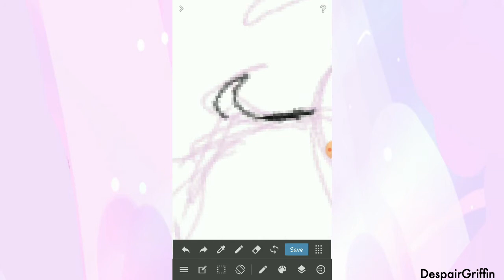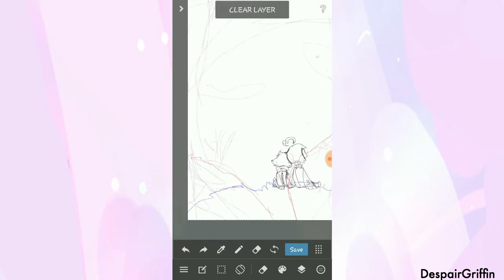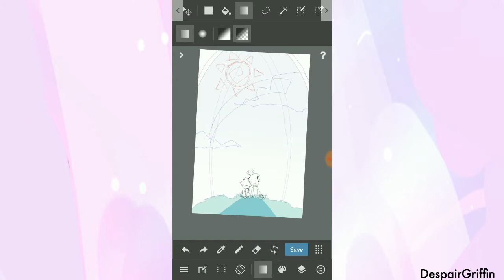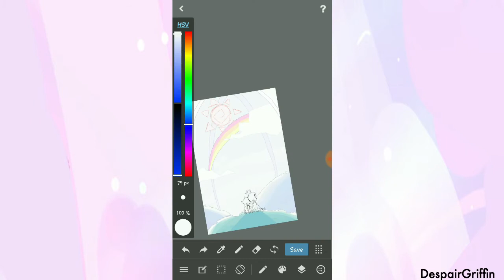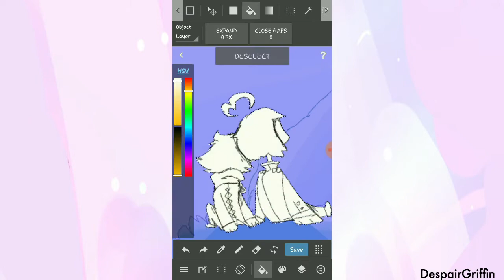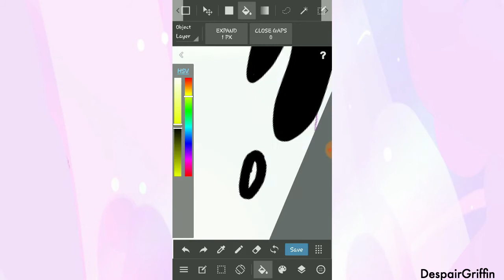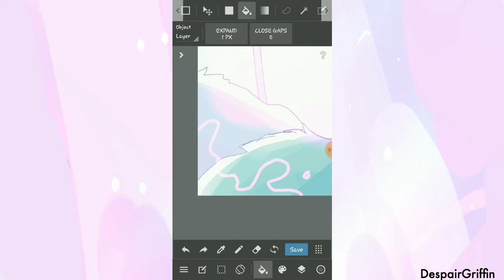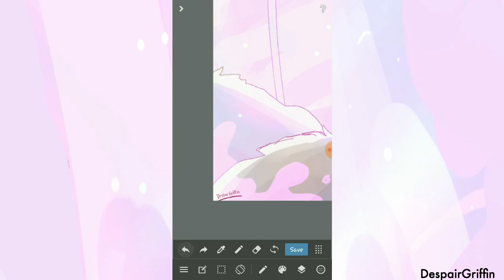False Fantasy// DRV3 Speedpaint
[Contains No Spoilers]
Woah a speedpaint on a phone???!!?!11

Yeaa my computer is still acting up so now I'm just gonna make a bunch of speedpaints on my phone. You're most likely not gonna see an animation any time soon sorry ;w;

Soo for the first speedpaint on my phone I decided to draw Ouma and Saihara cuz I'm SaiOu trash.

There's not really a story behind this drawing but the idea I had was like the academy was like false hope and stuff idk (the drawing was most inspired by the song Eight Hundred which was the second song to play)

Used:
Medibang Paint  (mobile version)
DU Recorder (recording app)
VideoPad (editing on my bad old mac thing)
I used my fingers to draw because I don't have a stylus
[All of them are free]

Time taken: almost 3 hours

44 layers in total

Characters:
Kokichi Ouma
Shuichi Saihara
[They are from the game Danganronpa V3: Killing Harmony]

[Please go check them all out they make absolutely wonderful covers!]

This video is not monetized and was made purely for fun. If you want to use my drawing then go ahead! Just be sure you credit me in the description or something. I won't tolerate tracing or stealing.

Ps I have a DR amino soo stop by to say hi

~Despair